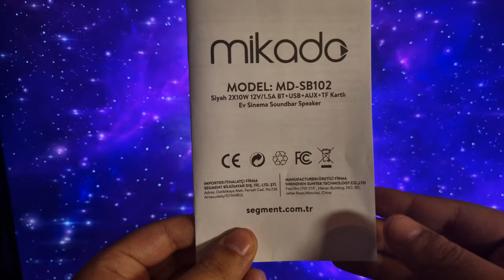SİNEMA SES SİSTEMİ BLUETHOOT SOUNDBAR Mikado Sb102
Merhabalar Mikado markasına ait Sb102 model Bluetooth özellikli sinema ses sistemi olan soundbar incelemesini yaptım detaylar video içerisinde